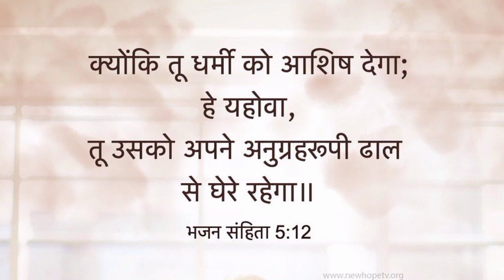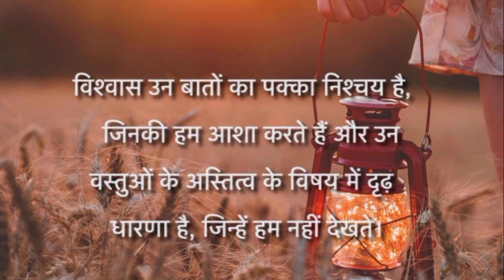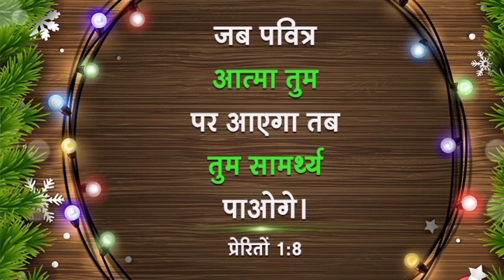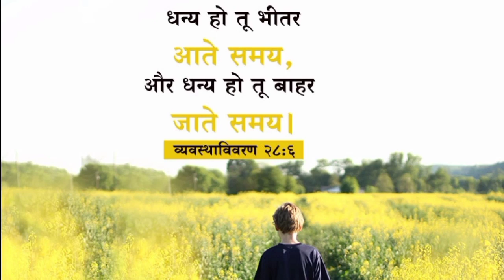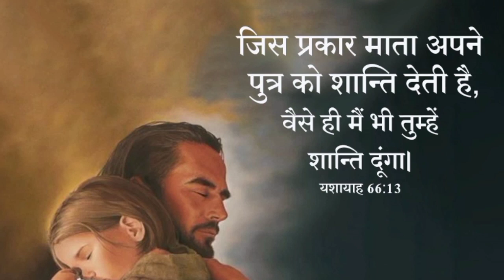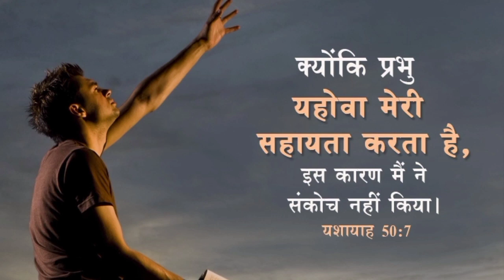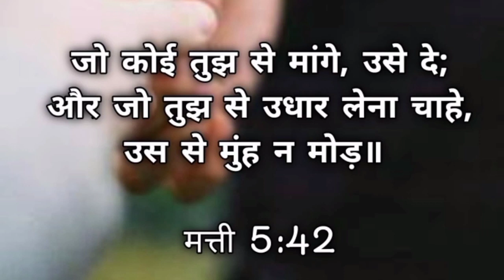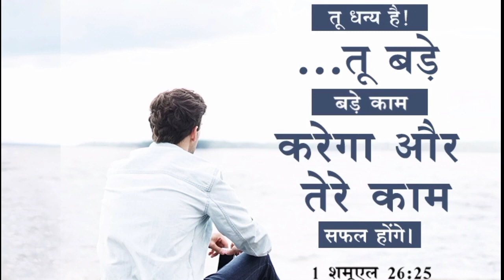Night Preyar | प्रभु आपका और आपके परिवार का रक्षा करेगा | Amardeep Kumar